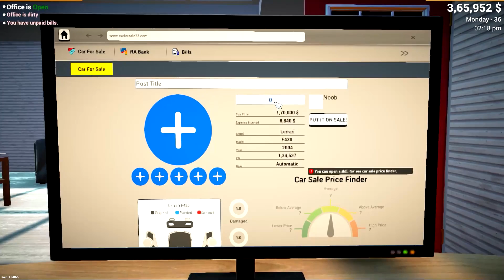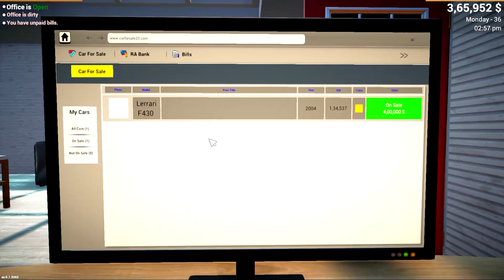I SOLD $4,00,000 SPERCAR IN MY CAR BUSINESS | CAR FOR SALE GAMEPLAY 09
I UPGRADE MY  SPORTS CAR |  HINDI  | CAR FOR SALE GAMEPLAY 11

car for sale simulator 2023 part 1
car for sale simulator 2023 ep 1
car simulator like games
car for sale simulator
car showroom simulator 2023
car showroom simulator techno gamerz
car showroom simulator 2023 android
Car For Sale Simulator 2023 Xbox Release date
Is car for Sale Simulator 2023 on xbox series x